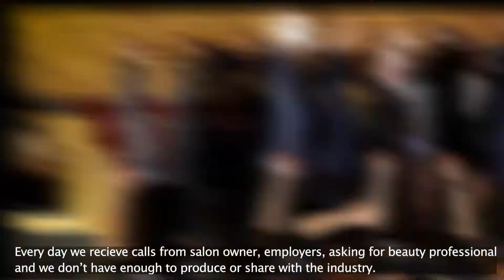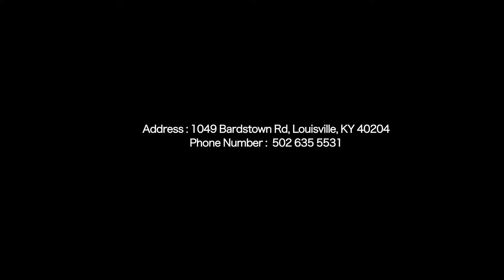Louisville Beauty Academy - Kentucky Beauty College - Flexible in Class Schedule and Affordable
Louisville Beauty Academy, Louisville KY - a Beauty College and KY State Licensed Traininning Institute built specifically for those who work or have a busy life schedule. School top priorities are flexibility in time and payment, and personal care to invest in you.

LOUISVILLE BEAUTY ACADEMY IS SERIOUS ABOUT INVESTING IN LOUISVILLE KY COMMUNITY, ITS PEOPLE. ARE YOU READY TO INVEST IN YOURSELF AND STAY COMMITTED, BECAUSE LOUISVILLE BEAUTY ACADEMY IS READY TO INVEST IN YOU.